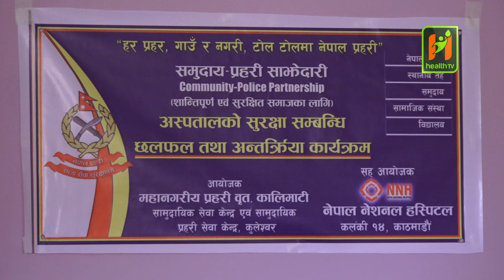अस्पतालको सुरक्षाका लागि नेपाल प्रहरी गम्भीर’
महानगरीय प्रहरी परिसर काठमाडौँका प्रमुख, प्रहरी वरिष्ठ उपरीक्षक उत्तमराज सुवेदीले अस्पतालको सुरक्षाका लागि नेपाल प्रहरी गम्भीर रहेको बताउनुभएको छ ।
Category: Video
Sub-Category: News
Director:
Producer :
Reporter : Punam Baral
Editor : Kiran Shrestha
Anchor: Nisha Dangi